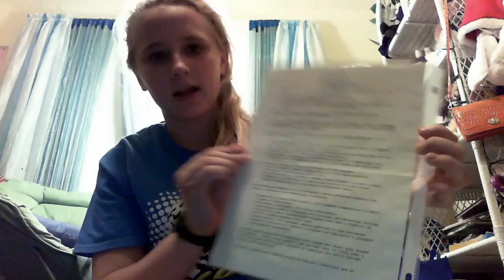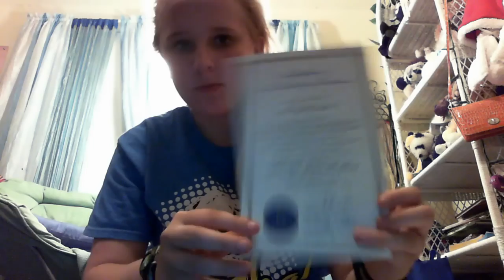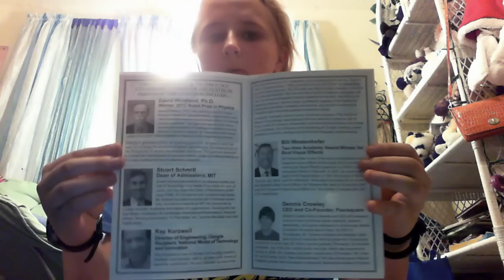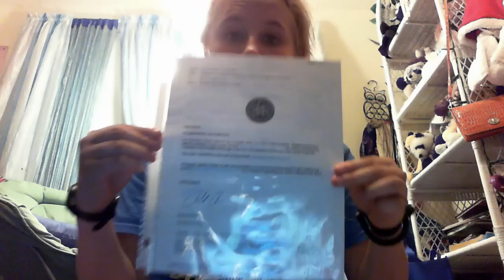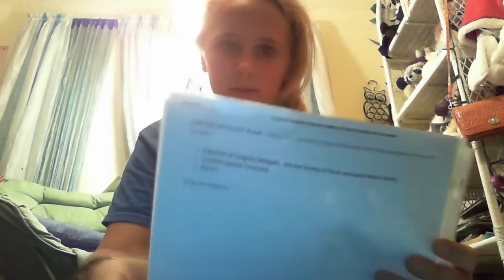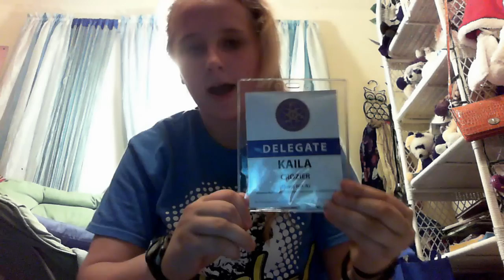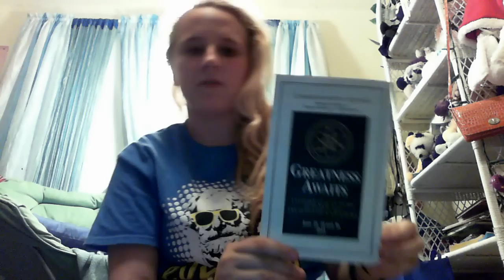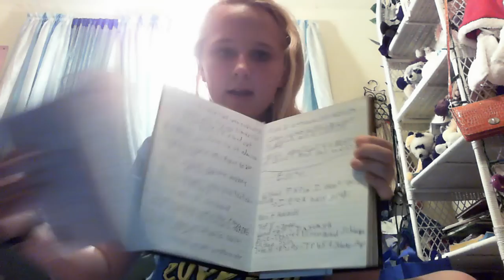All About: Congress Of Future Science and Future Technology Leaders